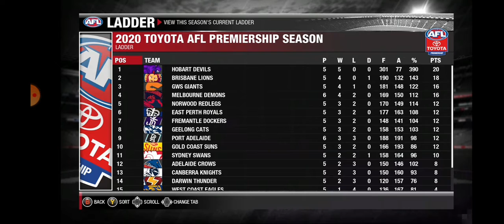AFL Evolution 2 Season 2 Round 6 Hobart V Geelong